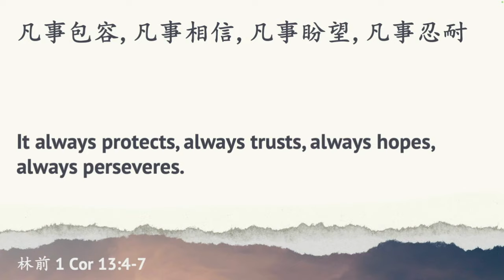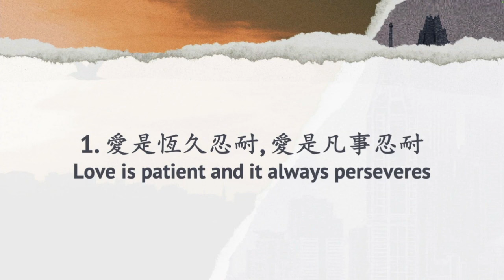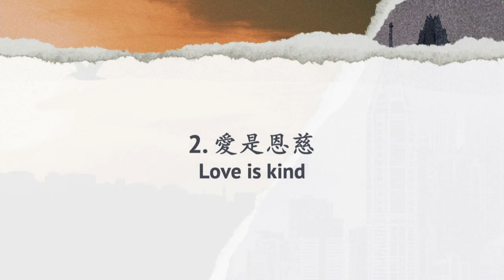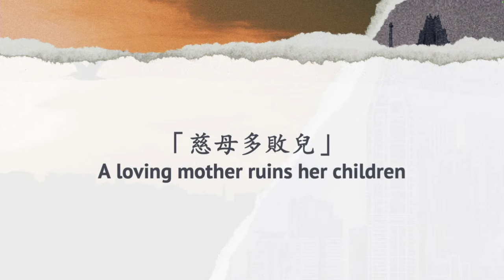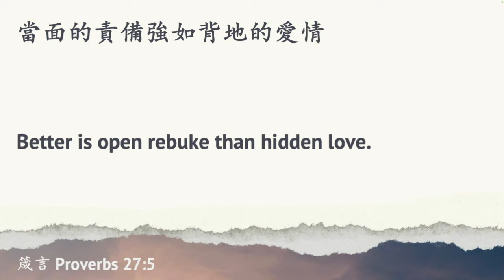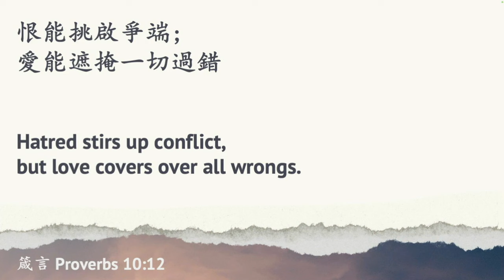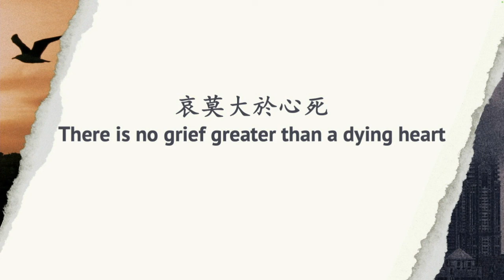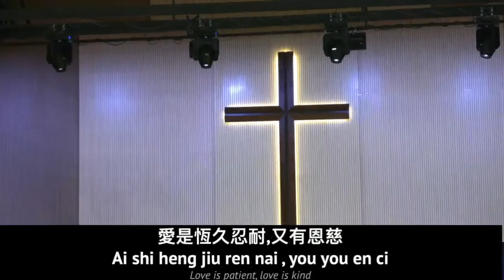這就是愛(一) This is What Love Is (1)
Sermon: 這就是愛(一) This is What Love Is (1)
Series: 耶穌就是答案 Jesus is the Answer
Speaker: 張國強牧師 Rev. Jeremiah Cheung
Scripture: 林前 1 Corinthians 13:4-7
Translated to English by Elder Alex Gatchalian

當我們尋求聖經對愛的定義時，我們經常參考哥林多前書第 13 章。本週，張國強牧師向我們闡述了上帝對愛的標準。

We often refer to 1 Corinthians 13 when we seek the Bible's definition of love. This week, Rev. Jeremiah Cheung explains God's standard of love by showing us what love is and what it's not.